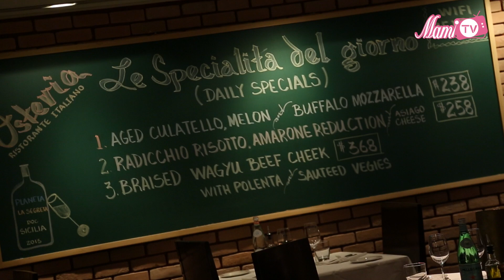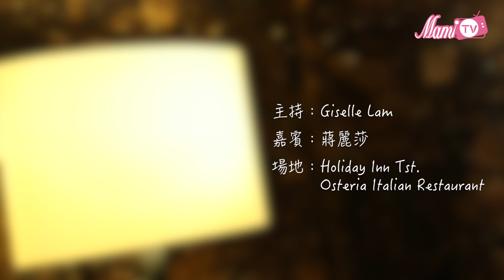【過埠新娘】蔣麗莎－第六集 (共七集)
孩子們發生了一件很感動！點解冇機會在幕前？覺得現在幸福嗎？